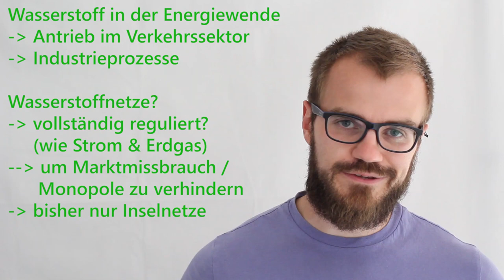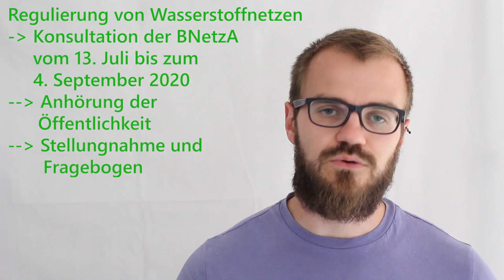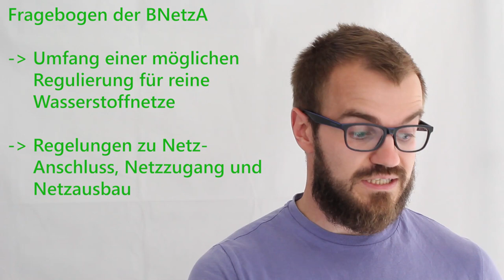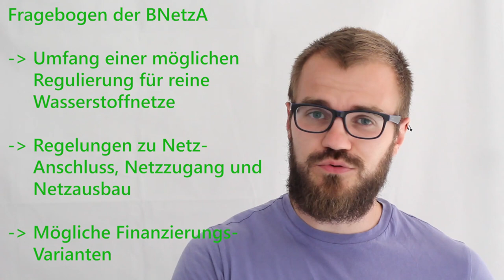Wasserstoff (-Netze) vollständig regulieren?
Wasserstoff ist seit einiger Zeit ein zentrales Trendthema der Energiewende. Wenn wir die Infrastruktur rund um Wasserstoff weiter aufbauen, stellt sich die Frage nach der Netzregulierung - wie verhindern wir Monopole bzw. zu große Marktmacht?

Vom 13. Juli bis 4. September 2020 läuft die öffentliche Konsultation der Bundesnetzagentur zu diesem Fragenkomplex